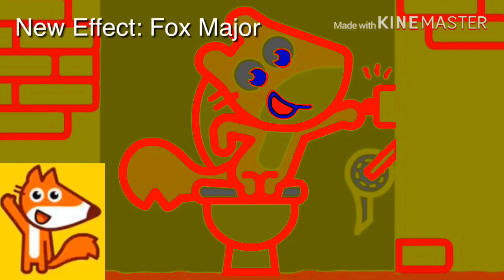Squirrel Go To The Restroom Effects Round 1 VS Fund Fribe